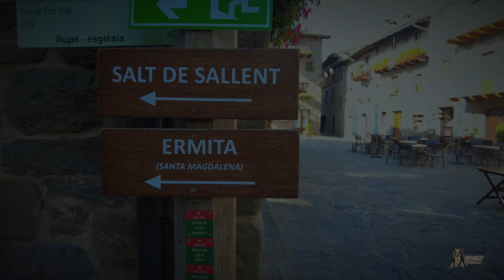【 Summer Walk in Rupit, Spain】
Rupit, a charming medieval village, hidden 75 kilometers outside of Barcelona. It completely retains the architectural style of stone houses from the 16th to 18th centuries, surrounded by mountains and gurgling streams.

There are a few hiking routes around the village, the unmissable one called "Itinerario clásico al Salto de Sallent", it's a fresh and easy path, follows the stream of Rupit and ends at the cliff where you can enjoy the view of 100-meter-high Sallent waterfall, total about 6Kms. Due to the severe drought this year, the waterfall is currently temporarily dry. April to May every year is the best time to watch waterfalls.